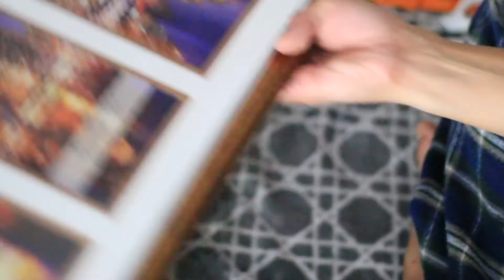D.I.Y: Fall Decor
Hey guys! so Last weekend we did some craft for fall. A mini decor craft and Lexi joined us and helped a lot with it. We enjoyed it and we hope you do too :)